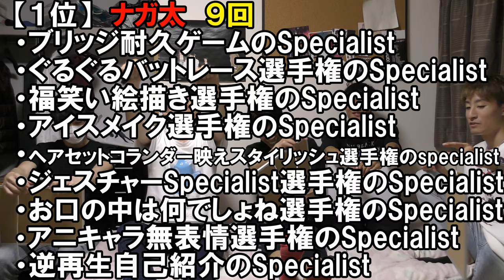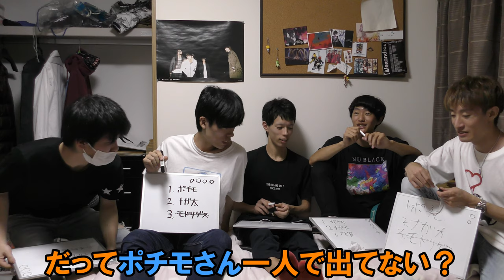【コランダーTVの常識】メンバーは答えることが出来るだろうか？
147本目の動画です。

はい。

【おすすめ動画①】→【第１回】メンバーの考えは一緒なのか!?”全員一致ゲーム”